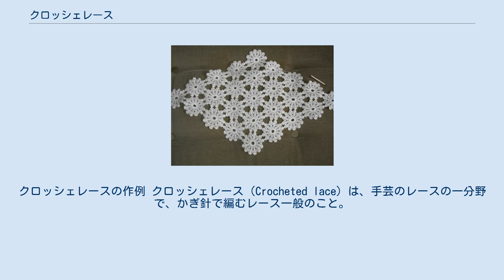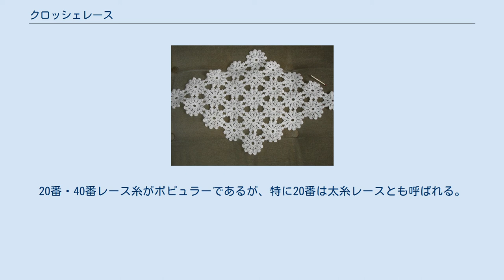クロッシェレース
レース_(手芸)
クロッシェレースの作例 クロッシェレース（Crocheted lace）は、手芸のレースの一分野で、かぎ針で編むレース一般のこと。
日本では、最もポピュラーなレース手芸であり、ふつう"レース編み"と言えばこのクロッシェレースを指す。
 「クロッシェ」とはフランス語で「かぎ針」「かぎ針編み」の意味。
 クロッシェレースでは、かぎ針編みの技術を応用し様々な形に編み上げていく。
毛糸編みとレース編みの違いは使用する針・糸の太さにある。
 16世紀にはヨーロッパの各地に広まり、今でも家庭の手芸として親しまれている。
 その中でも19世紀にアイルランドで発展したアイリッシュクロッシェレースは特に有名でレリーフ状に複雑なモチーフが編み込まれている。
 針は、かぎ針のより細いものが"レース針"として区分され、軸の太さに応じて以下のようになっている。
 これ以下の大きさ及び奇数号も存在するが、市販されているのは極めて稀である。
 綿・絹・麻などを撚ったものが"レース糸"と呼ばれ、番数が大きいほど糸が細くなる。
20番・40番レース糸がポピュラーであるが、特に20番は太糸レースとも呼ばれる。
 モチーフつなぎの作例